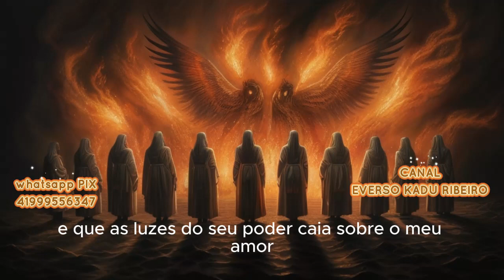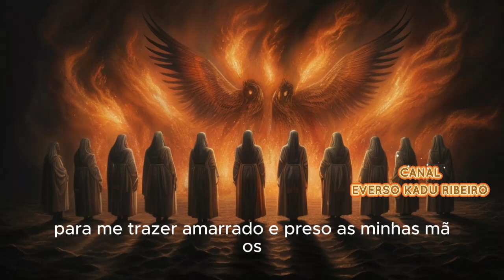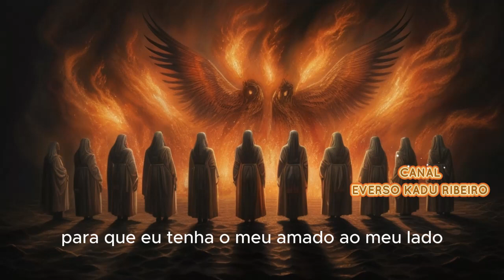Evocação Poderosa das 13 Almas : Atraia seu Amor com Força Irresistível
Uma vela de 7 dias no mês  para abrir os portais para amor
Valor da Consulta: R$
Ao fazer sua compra do atendimento faça o seguinte Decreto:
"Tudo que for gasto para meu beneficio será ganho em dobro.
Gratidão a abundância Infinita do Universo !"